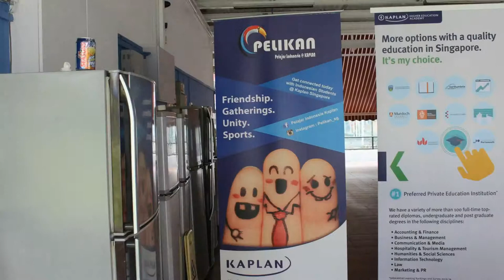Tìm hiểu nơi ở khi du học tại Singapore trường Kaplan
Tìm hiểu nơi ở khi du học tại Singapore trường Kaplan. Với 500 khu học xá ở 30 quốc gia toàn cầu, tập đoàn Kaplan đáp ứng nhu cầu học tập của hơn 1 triệu sinh viên hằng năm.